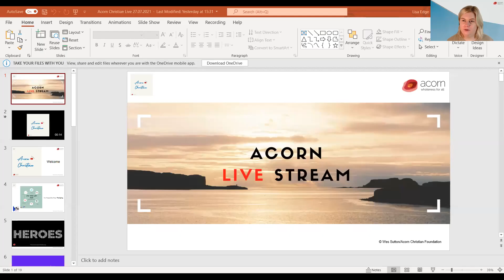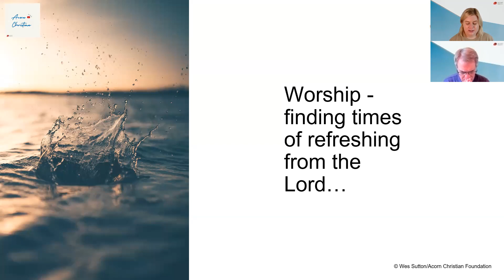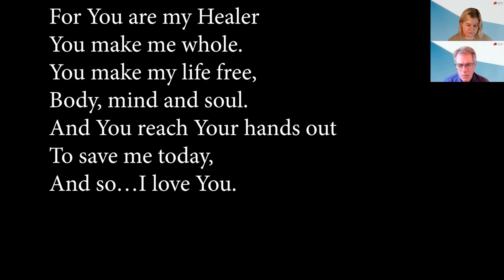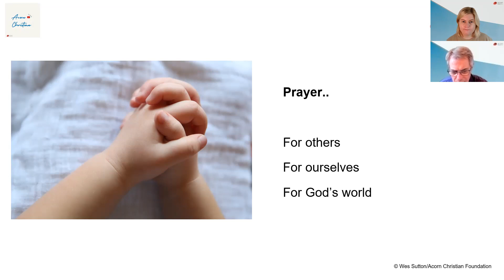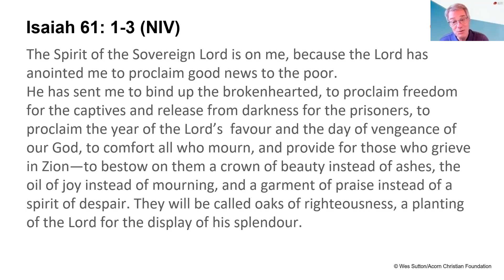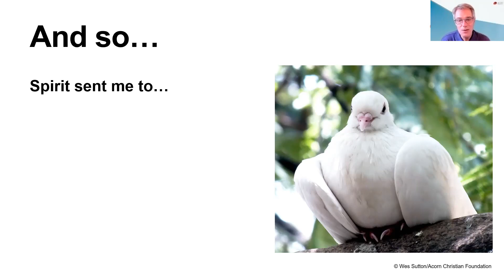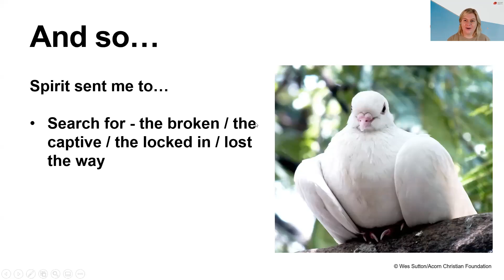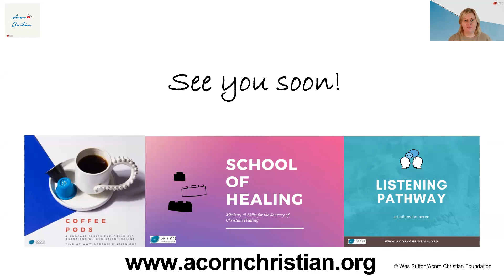Acorn Christian Live - 27th July 2021